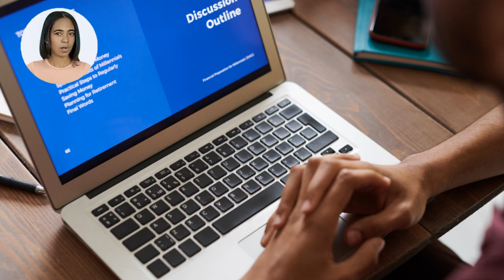Educacin para Agentes de Bienes Races Comerciales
Llame a Loida 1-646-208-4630 para todas sus necesidades inmobiliarias. clic para recibir las mejores ofertas en su buzón de correo. gold coast schools conviene comprar casa .  Educacin para Agentes de Bienes Races Comerciales comprar casa en estados unidos jose antonio velasquez Chris linsell David Lindahl bienes raíces claro como el cristal ben gromicko hacking de casas generación de prospectos exp marketing de bienes raíces administrador de adquisición de borde exp bienes raíces explicado estrategias de generación de prospectos Anuncios de Facebook cómo crecer en instagram 2022 Keller Williams capacitación escuela de bienes raíces en línea entrenador de bienes raíces escuela de bienes raíces en línea licencia de bienes raíces cómo convertirse en un agente de bienes raices Curso de bienes raices Angelo Rico Florida
corretaje de bienes raíces comerciales bienes raíces comerciales vs bienes raíces residenciales brandon mulrenin generación de prospectos jeremy cady líderes inmobiliarios joe juter escuela de bienes raíces en línea entrenador de bienes raíces escuela de bienes raíces en línea licencia de bienes raíces cómo convertirse en un agente de bienes raíces

Tenga en cuenta que no hay dos personas iguales y que los resultados varían. Use su discreción y realice su propia investigación. Estos videos tienen fines informativos y educativos. Hacemos todo lo posible para proporcionar contenido que proporcione un gran valor. No podemos garantizar su éxito ya que eso depende de usted. No podemos responsabilizarnos de que las cosas no salgan como usted las planeó. real estate school online real estate coach online real estate school real estate license how to become a real estate agent